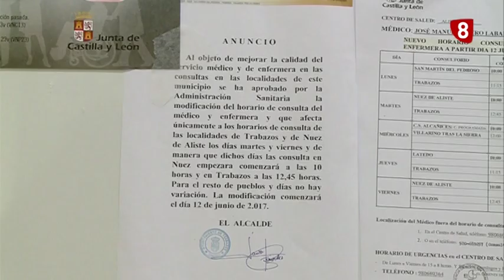Mal comienzo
Hoy les vamos a hablar del sistema piloto de prestación sanitaria rural que se ha implantado en Aliste, en Zamora. Un modelo que llegará también en Palencia en un futuro próximo. La dispersión geográfica pone las cosas muy complicadas a los profesionales sanitarios. No creen en ninguna reorganización sino se cubren plazas.